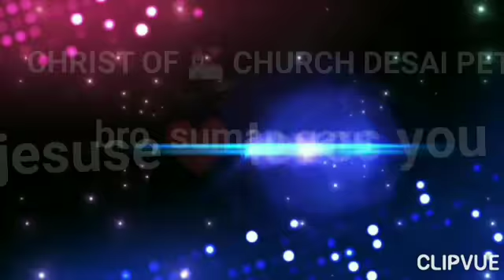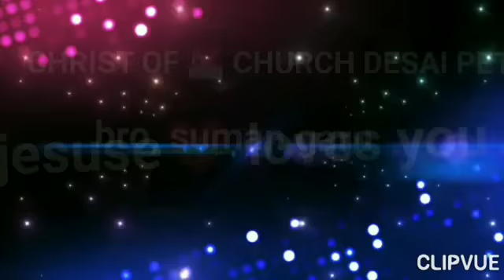దీప౦ ఉండగానే ఇళ్లు చక్క పెట్టుకొనుము,,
నీ ఆవరణములో ఒక దినము గడుపుట వేయి దినముల క౦టే ఁశేష్ఠము కీర్తన 84:10